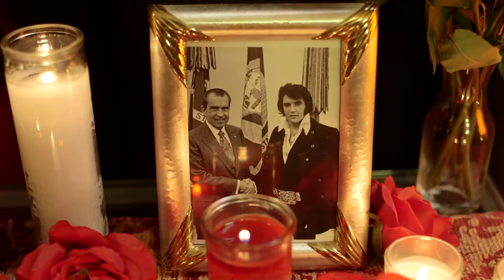Technopagan- Xiao Fei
Charlie must learn to respect The King!
Dir. Jamie L
Art Dir. Tim Z